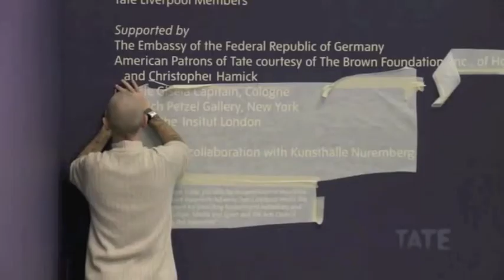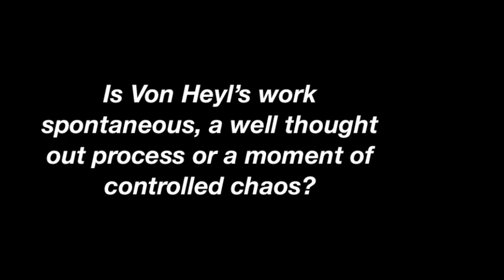Charline Von Heyl - Now or Else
Charline Von Heyl - Contemporary Art Practitioner - Jason Molyneux